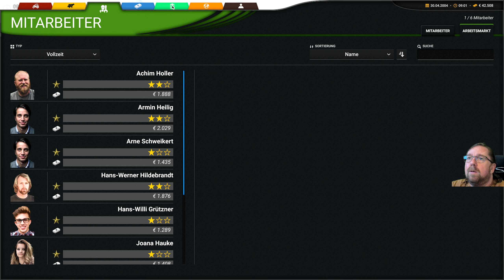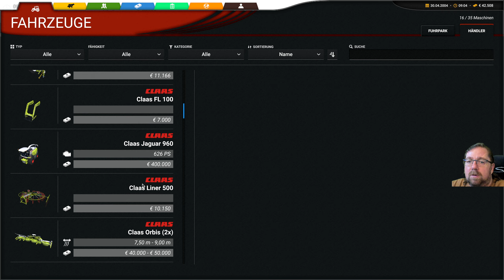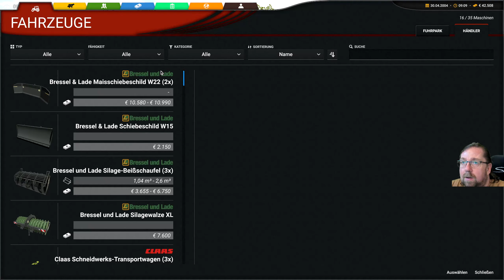Professional Farming Cattle and Crops V 1 3 5 # 212 Meine KI macht legt Mais auf f 7.